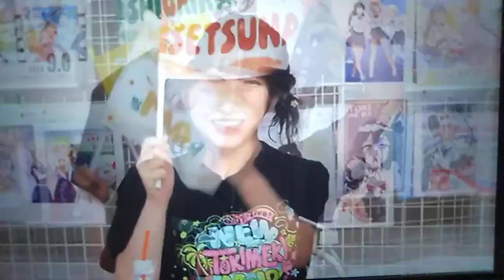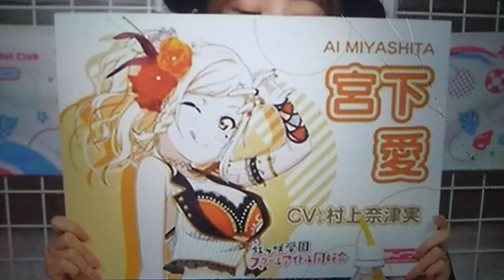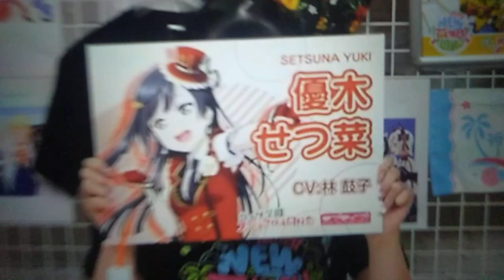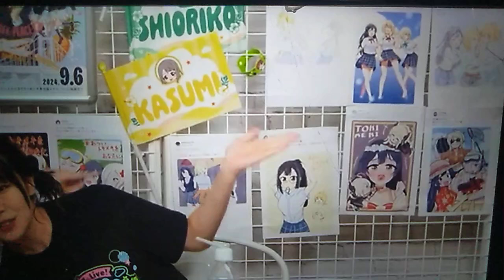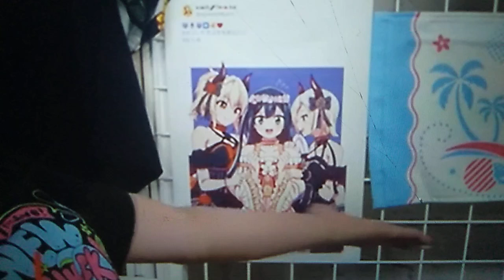NFSMW 2005 UNSEEN: Setsuna, Ai, & Mia A Week Before Nijigasaki Trilogy Movies Part I. (EXTENDED VER)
Episode 04 of "NFS MOST WANTED 2005: UNSEEN".

In this episode, Setsuna Yuki, Mia Taylor, and Ai Miyashita were doing a special trio livestream only one week away from the live premiere of "LoveLive Nijigasaki High School Idol Club SEASON 4: THE FINAL CHAPTER TRILOGY MOVIES PART I", on next Friday, September 6th 2024. Mia, Setsuna, and Ai were also taking a scoop on what topics that they will discus in this livestream. This one is an EXTENDED VERSION and this clip is played on "NEED FOR SPEED MOST WANTED BLACK EDITION" in PlayStation 2 Original Hardware. ENJOY! :)